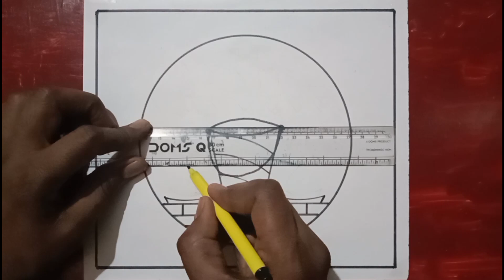Holi Drawing / Holi Drawing Easy / Happy Holi Drawing / Holi Ki Drawing / Holi Ka Drawing / Drawing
shiv Drawing Academy

Yours Quires
holi drawing
easy drawing
drawing
simple drawing
beautiful drawing
drawing for beginners
pencil sketch
pencil drawing
holi drawing
holi ki drawing
holi ka drawing
holi per drawing
holi drawing oil pastel
holi drawing with colour
holi drawing beautiful
holi poster drawing
how to draw holi